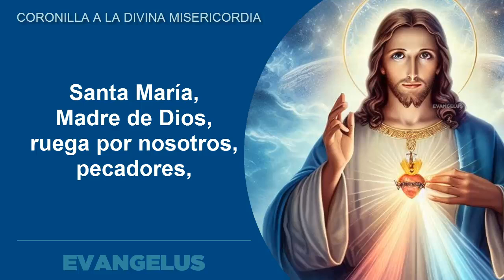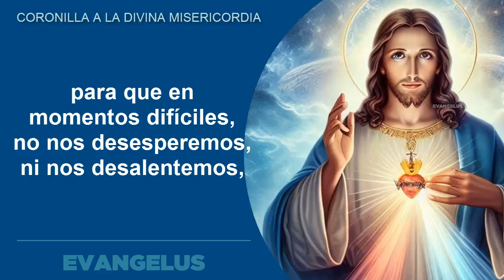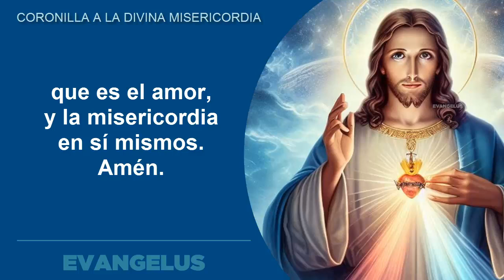CORONILLA A LA DIVINA MISERICORDIA DE HOY LUNES 22 DE JULIO POR LA SALUD DE LOS ENFERMOS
Coronilla a la Divina Misericordia de hoy Lunes 22 de Julio

Esta coronilla se reza con la finalidad de pedirle a Nuestro Señor Jesucristo que a través de su Infinita Misericordia sane física, emocional y espiritualmente a un enfermo en particular. Se sugiere que se rece diariamente, con fe de que la enfermedad desaparecerá, al momento que se vea una mejoría ofrezca una Misa de Acción de Gracias.

La coronilla de la divina misericordia de hoy se centra en la sanación de los enfermos. Esta serie de videos diarios ofrece una coronilla dedicada a la misericordia divina, pidiendo la sanación física, emocional y espiritual de todos aquellos que están enfermos. A través de esta coronilla, invocamos la infinita misericordia de Dios para brindar consuelo, esperanza y
fortaleza a los que sufren y a sus seres queridos. Únete a nosotros en esta devoción diaria, mientras rezamos la coronilla y pedimos la intervención divina para restaurar la salud y el bienestar de todos los necesitados.

coronilla a la divina misericordia lunes 22 de julio
santo rosario,
rosario de hoy,
rosario,
el rosario,
sanacion,oracion de sanacion,por los enfermos
por la salud,oracion por los enfermos
oracion por un enfermo,oracion por la salud
coronilla dela misericordia,coronilla de hoy lunes
la coronilla de hoy,coronilla a la divina misericordia de hoy
rezar la coronilla,coronilla dela divina misericordia
divina misericordia de hoy,coronilla ala divina misericordia
lunes 22 de julio,coronilla dela misericordia

Coronilla ala Divina Misericordia de Hoy, divina misericordia de hoy,
coronilla dela divina misericordia de Hoy, la divina misericordia de hoy,
coronilla divina misericordia de hoy, coronilla ala divina misericordia